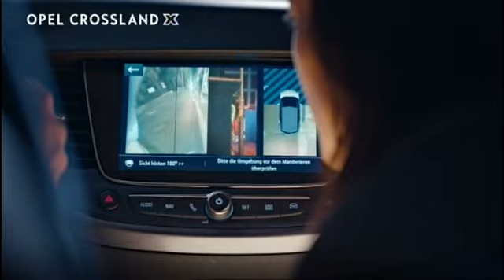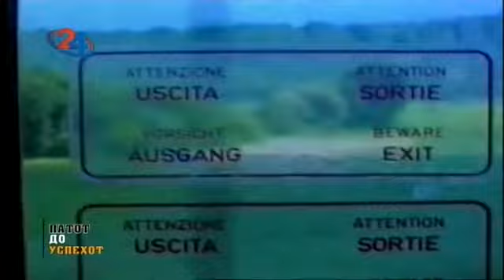Патот до успехот со Дино Мерлин, прв дел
Во новата сезона од „Патот до успехот“ почнуваме со една импресивна биографија и кариера... Имаме можност да слушнеме за животниот пат на Дино Мерлин... За животот пред да ја добие првата гитара... За првата љубов. Зборува за оние кои верувале во него и оние кои му се потсмевале... „Патот до успехот“ со Дино Мерлин, прв дел.